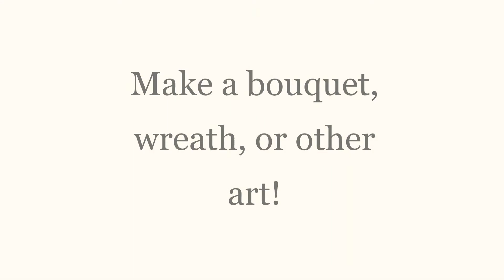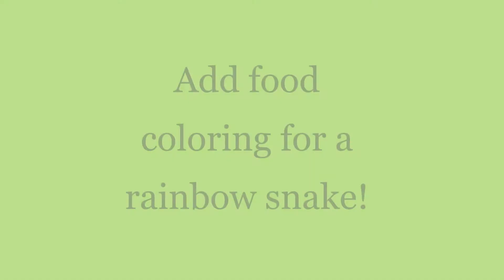Earth Day Activities: Recycled Crafts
Try out some of these projects that are made out of recycled containers.